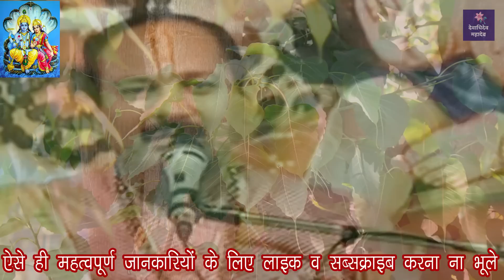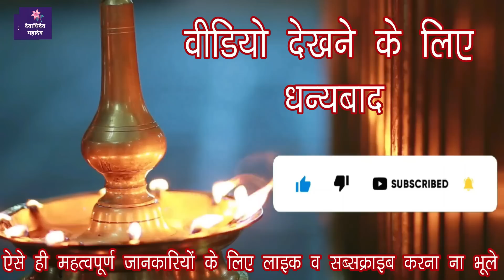आज दिवाली की रात 11.30 से 12.30 के बीच ये महाउपाय जरूर करे धन लक्ष्मी सम्पदा व्यापार के लिए